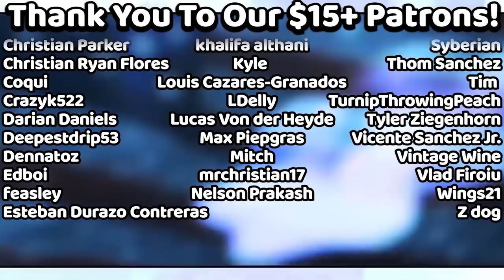Fudge Lud Fridays Are Back!